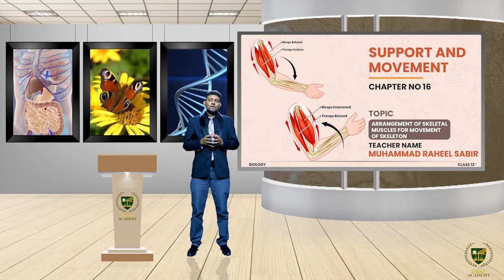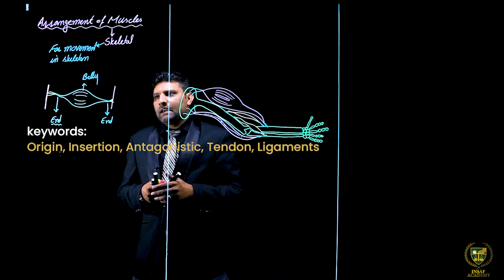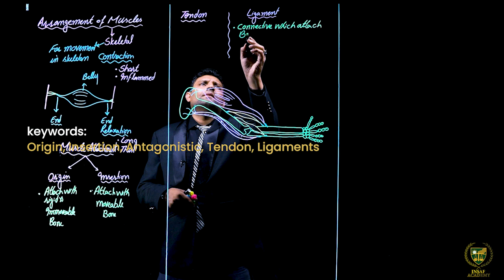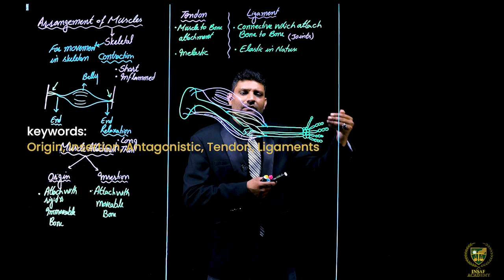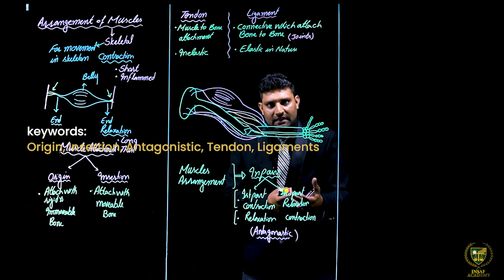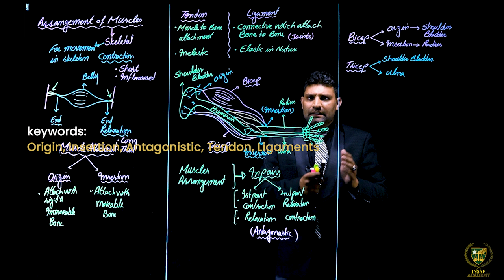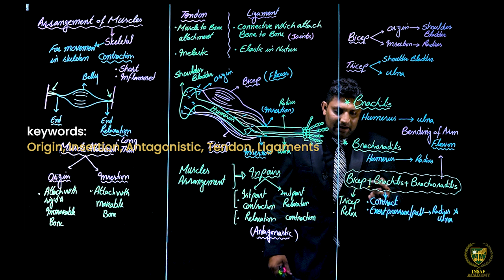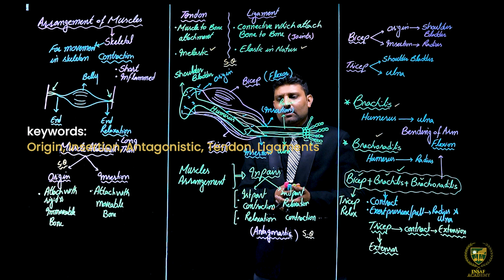Arrangement of skeletal muscles for movement of the skeleton || 12TH BIOLOGY | CHP 16 | LECTURE 24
In this lecture, we will study about the Arrangement of skeletal muscles for movement of the skeleton